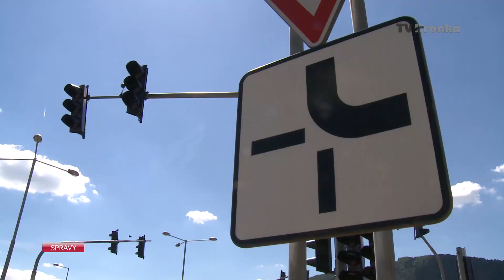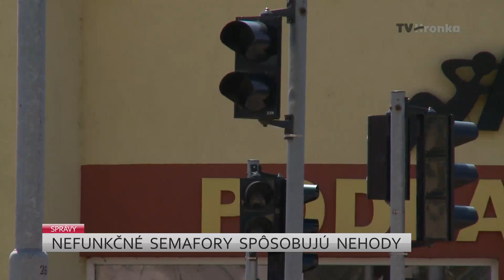Nefunkčné semafory spôsobujú nehody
Na frekventovanej križovatke v Banskej Bystrici už tretí týždeň nefungujú semafory. Vznikajú tam nebezpečné situácie a došlo aj k niekoľkým dopravným nehodám.